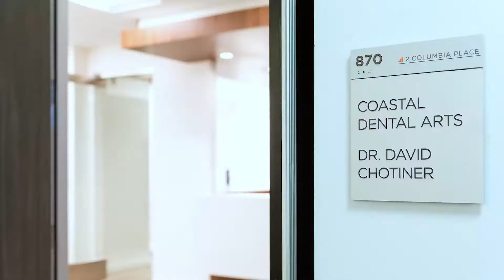Coastal Dental Arts in San Diego: Who We Are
We're not just your "dental office," we care about how your day is going. Our office doesn't have a get in, get out mentality like turning tables at a restaurant
We want to understand how you feel, your concerns, what you expect from your dental practice. We desire to build trust with our patients.
Coastal Dental Arts is located in Little Italy in downtown San Diego.
Coastaldentalarts.com